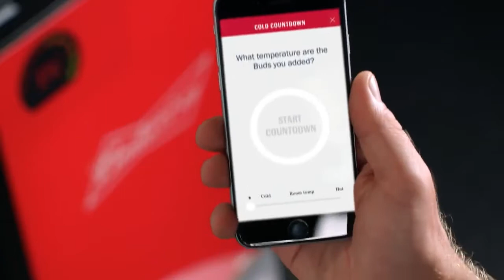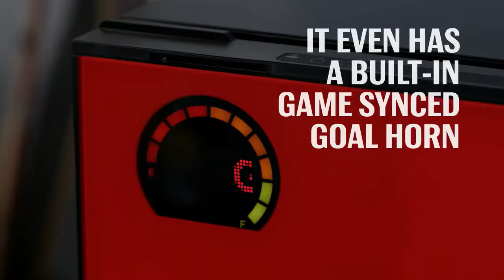Anuncios TV Budweiser "The Bud-e Fridge"